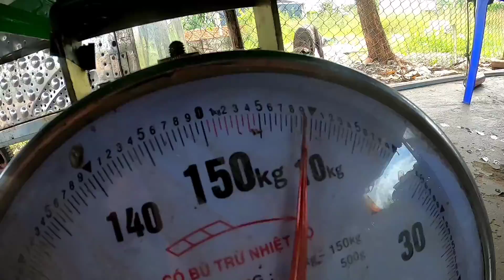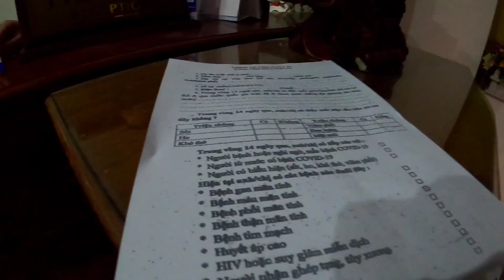chuyến hành trình về bạc liêu p1